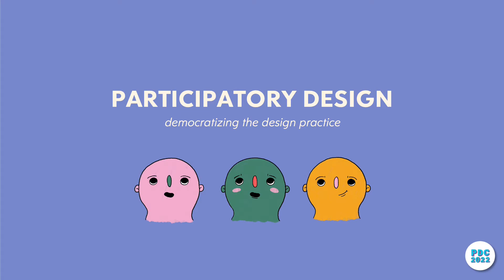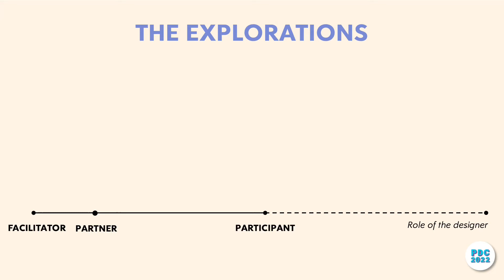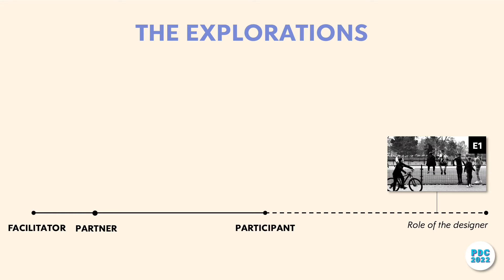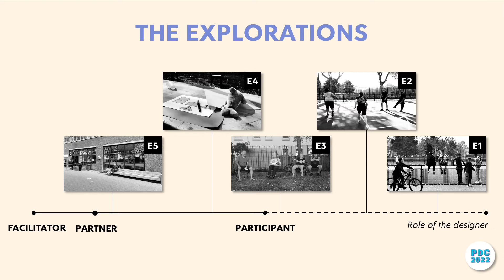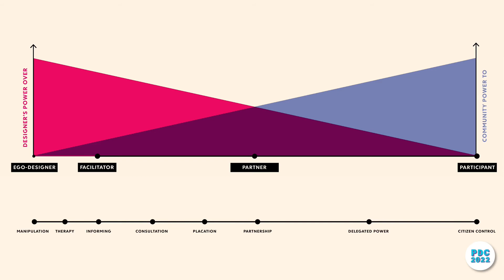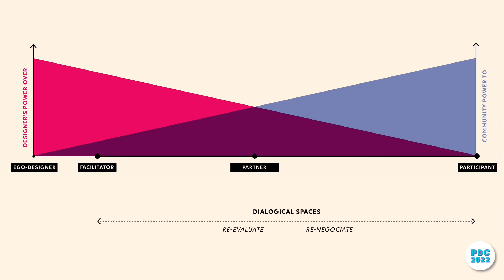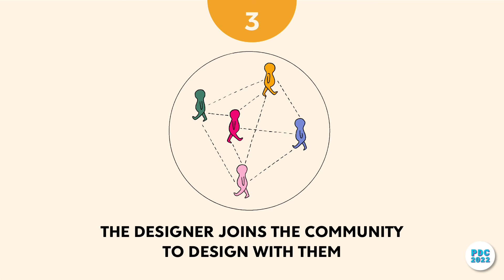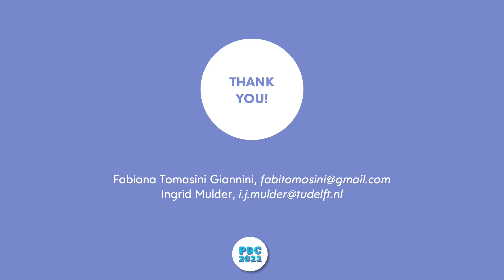EP9: Towards a power-balanced Participatory Design process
pdc2022 EPs Session 9

Authors:
Fabiana Tomasini Giannini, Ingrid Mulder

Abstract:
Participatory designers have taken inspiration from other practices like the social sciences to develop socially just and horizontal processes to collaborate with communities. In the current work, we take the premise that designers do not have enough means to address concepts of power and politics in design practice. Therefore, we elaborate upon how designers could develop horizontal relationships within participatory design practices. Informed by the legacy of Paulo Freire, a research-through-design study exploring new ways of engaging and interacting with the community has been conducted. The study setup allowed for reflection upon the changing role of the designer in a community context. We conclude with a series of propositions and discuss their contribution to power-balanced relationships in participatory design processes.